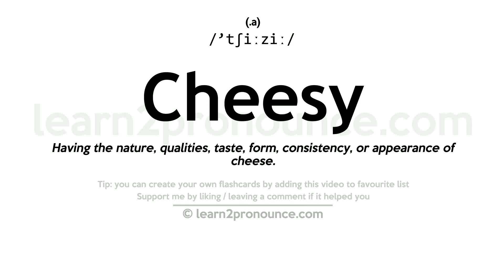Pronunciation of Cheesy | Definition of Cheesy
Cheesy pronunciation | How to pronounce Cheesy in English?
/`tʃiːziː/
Meaning of Cheesy | What is Cheesy?
(adjective) of very poor quality; flimsy
What is Cheesy | Cheesy meaning and definition?